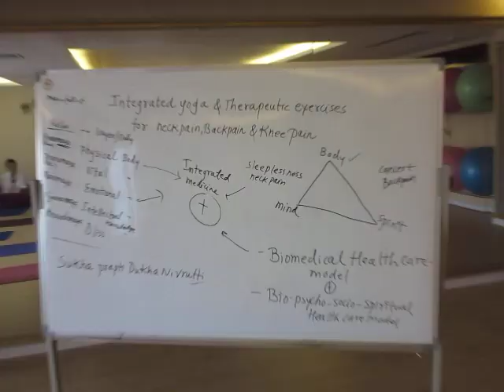Best Teachings of Master Dr Shashikant in China